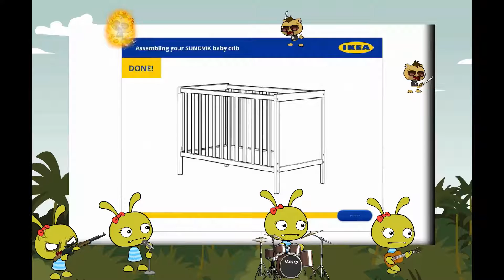Articulate Storyline: Intro to Sliders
Sliders are controlling you! They adjust variables. That leads to triggers. Anything can happen. Only the March of Aunts can stop them...